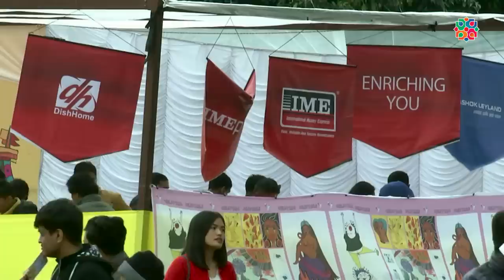अझै रमिता छ (इन्द्रबहादुर राईको सम्झना)- Manjushree Thapa, Krishna Dharabasi and Kedar Sharma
अझै रमिता छ... (इन्द्रबहादुर राईको सम्झना)
मञ्जुश्री थापा र कृष्ण धरावासी
प्रस्तोता : केदार शर्मा
This session was part of IME Nepal Literature Festival 2018